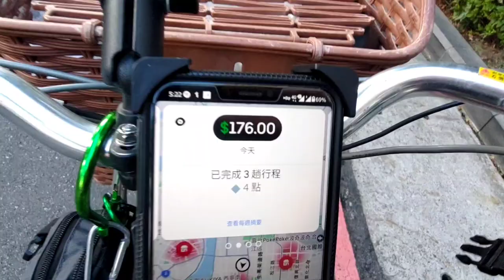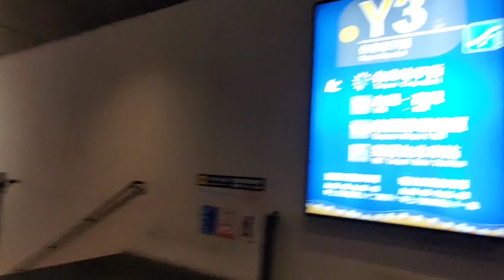下午路上颱風警報，但晚上天氣不錯，跑了21趟！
今天晚上就是拼週間趟次，我拆成三天拼，為了要拼趟次，只挑短單接，超過三公里的單全部拒掉，也順利跑出21趟。